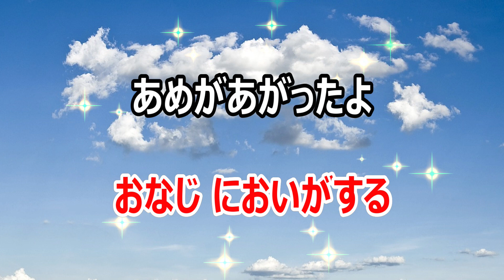【カラオケ】にじのむこうに ReMix 一緒に歌おう！ NHK Eテレ「おかあさんといっしょ」ソング 作詞・作曲：坂田修